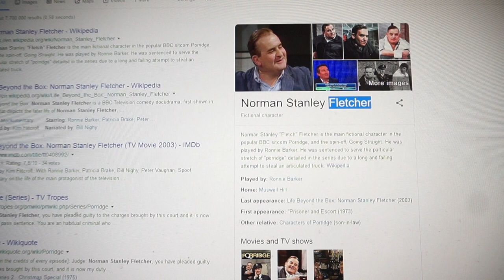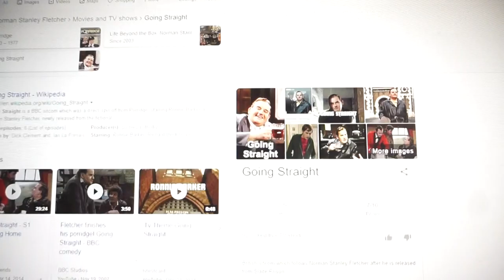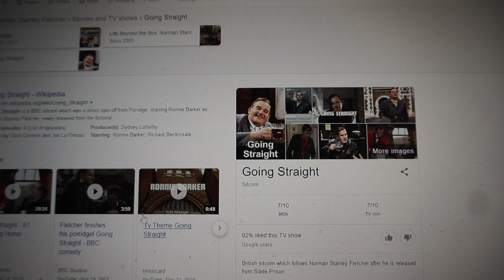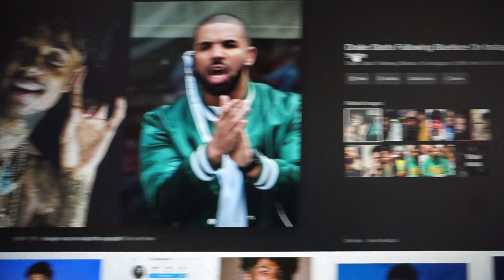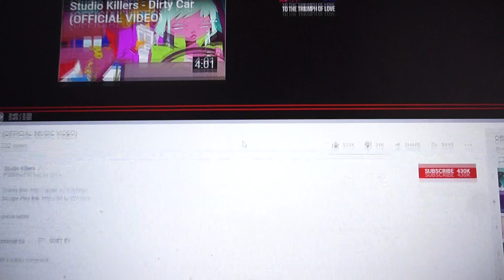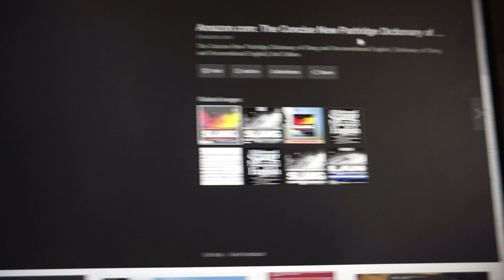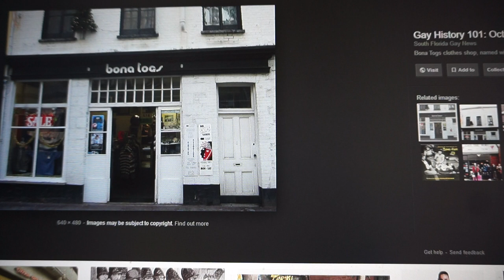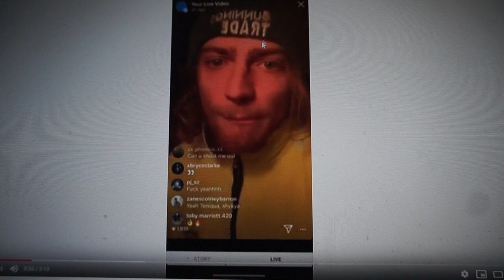Ronnie Barker from Doing Bird to Going Straight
"No I'm not Barking up the RONG Baum!"